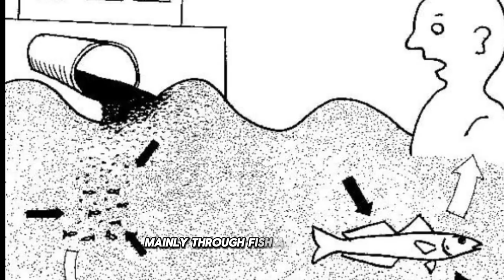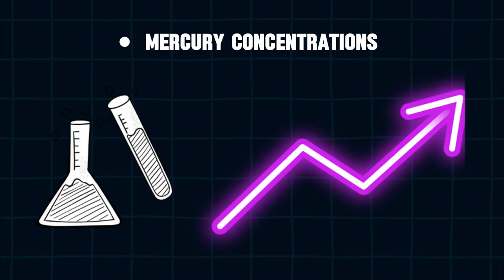OMG! Japan Gripped By Fear - Strange Illness And The Dark TRUTH Lurking Beneath | The Weird Facts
This shocking video explores the horrifying true story of Minamata Disease, a terrifying illness that left victims looking "possessed."   In 1956, a mysterious illness began plaguing a small Japanese town. People suffered from uncontrollable convulsions, loss of sight and hearing, and a haunting vacant stare.  The culprit?Please watch until the end of the video. ☠️

Copyright by  The Weird Facts - DO NOT REUP